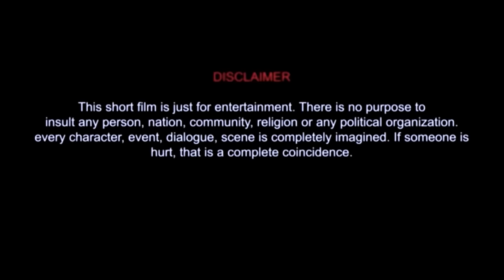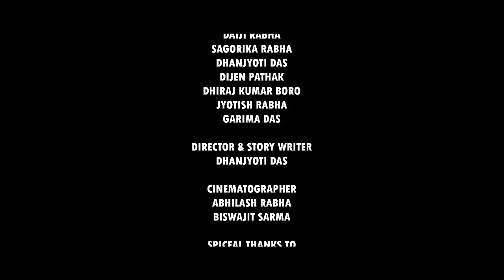Dag॥ দাগ॥ Assamese Short Film By Dhanjyoti Das॥ Assamese Love Story 2023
cast
dhanjyoti das
daiji rabha
sagorika rabha
dhirajkumar boro
dijen pathak
jyotish rabha

cinematographer
abhilash rabha
biswajit sarma

director & editing
Dhanjyoti Das